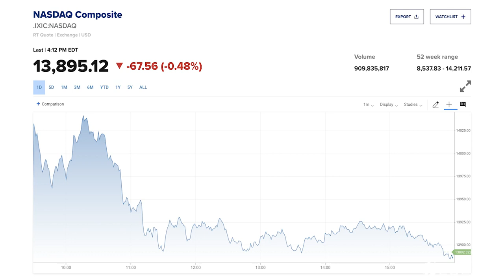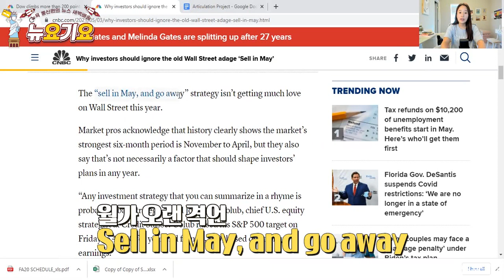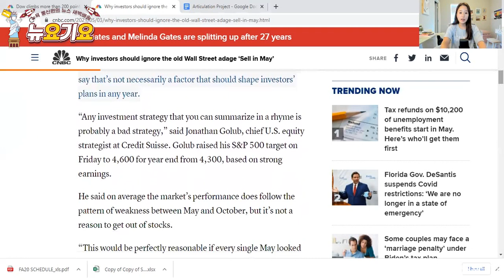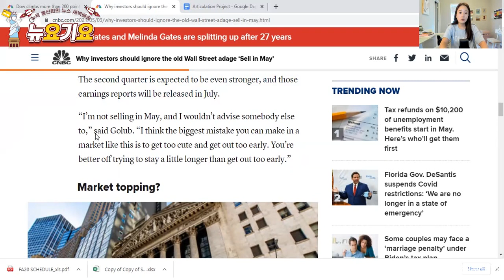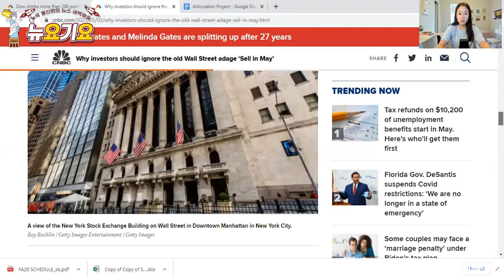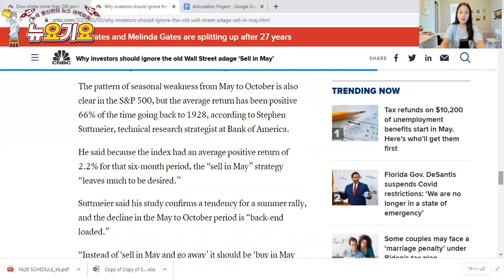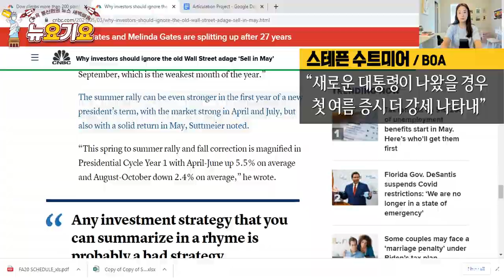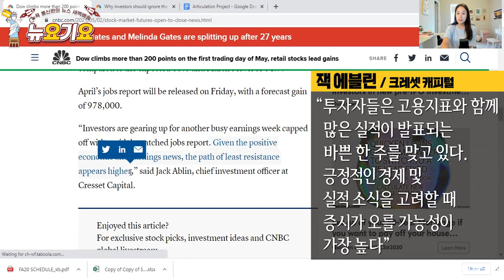'5월에 팔고 떠나라'?! 지금은 그거 아니야! 차라리 5월에 사서 7~8월에 팔아라? | 근데 통계를 보면 5월에 팔고 11월에 들어오는게 맞기는 한데..?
제조업 지표 호조 속 혼조 마감
다우 0.70%상승, S&P500 0.27상승%, 나스닥 0.48%하락

Why investors should ignore the old Wall Street adage ‘Sell in May’

CNBC “5월에 팔아라 증시 격언 무시해야 하는 이유”

월가 오랜 격언 sell in May, and go away = 5월엔 증시 팔고 떠나라
역사적으로 11-4월 수익률 가장 강해
조나단 골럽 “라임이 맞는 격언은 아마 좋은 격언이 아닐 것”
골럽, S&P500지수 전망 4,300에서 4,600으로 상향 조정
골럽 “5-10월 증시가 약세 패턴 보이는 것 맞지만 이는 증시 팔아야할 이유는 아니야. 만약 매년 5월에 증시가 하락한다면 따를만 하겠지만 그렇지 않아”
골럽 “지난해 5월에는 증시가 바닥을 치고 올라와..현재 상황 완전히 바뀌었고 미국과 경제는 팬데믹에 빠져나와 경제도 개선되고 실적은 추가적 동력되고 있어”
골럽 “현재 미국 기업들의 실적은 예상치를 22% 상회하고 있는데 이는 전례 없는 수준..2분기 실적은 더 강할 것으로 보인다”
골럽 “나는 5월에 팔지 않을 것이고 아무에게도 팔라고 조언하지 않을 것. 너무 빨리 나오는 것보다 너무 오래있는게 낫다”
카터 워스 “통상 5월에 빠져나와서 10월까지 증시에서 빠져나와 있는 것 좋은 전략 아니야..그러나 이번달에 계절적 요인 및 증시가 이미 고점에 있어 약세 나타낼 수도”
카터 워스 “노출도를 줄여야 할 때..6개월간 증시가 강한 모습을 보인다면 어떤 때든 그 다음 6개월은 약세를 나타낼 수 있다”
다우 톱 10 연도 11-4월 수익률 27.5%..5-10월 수익률 2.9%
1896년 부터 현재까지 11-4월 다우 수익률 5.2%..5-10월 2.1%
카터 워스 “그러나 계절적인 전략은 좋은 전략이 아니야.”
스테픈 수트미어 “1928년부터 지금까지 5-10월 증시 수익률 플러스”
수트미어 “우리 연구에 따르면 여름에 증시 랠리 나타내는 경향 있어..5월에 사고 7~8월에 파는 것이 더 좋은 격언일 것”
수트미어 “새로운 대통령이 나왔을 경우 첫 여름 증시 더 강세 나타내”

파월 "경제 전망 밝아졌지만, 위기 못 벗어나"

리치먼드 연은 총재 "아직 테이퍼링 말할 때 아니다"

연준, 이르면 6월부터 테이퍼링 논의 개시 예상…8월·9월 전망도

(제프리스 전략가들, 연준 6월부터 테이퍼링 계획 논의하기 시작할 것”

美 4월 마킷 제조업 PMI 60.5…예비치 소폭 하회

워런 버핏 "매우 상당한 인플레 보고 있어"

버크셔헤서웨이, 영업이익 20% 증가..1.69% 상승

 美 기업 실적 '예상치 상회' 기업 87%…역대 최대 비율

캐시 우드, 트위터 급락 매수 기회로…대규모 '사자'..1.15% 하락

버라이즌, 야후·AOL 사업부 50억 달러에 매각 (아폴로 글로벌 매니지먼트)..주가 보합

궈밍치 "폴더블 아이폰 2023년 출시…아이패드 미니보다 큰 화면"..0.82% 상승

“Investors are gearing up for another busy earnings week capped off with a widely watched jobs report. Given the positive economic and earnings news, the path of least resistance appears higher,” said Jack Ablin, chief investment officer at Cresset Capital.
투자자들은 고용지표와 함께 많은 실적이 발표되는 바쁜 한 주를 맞고 있다. 긍정적인 경제 및 실적 소식을 고려할 때 증시가 오를 가능성이 가장 높다